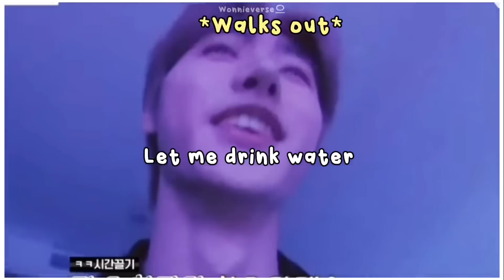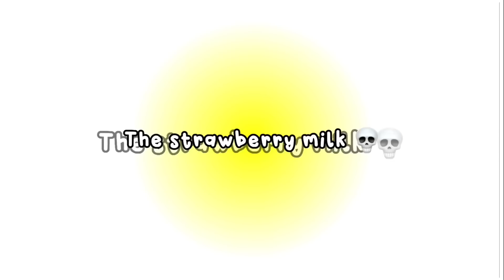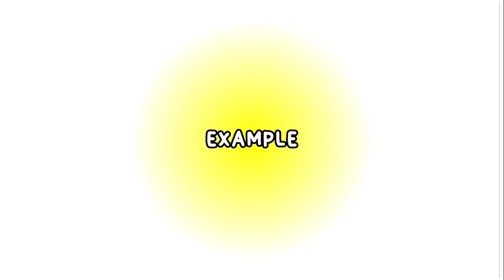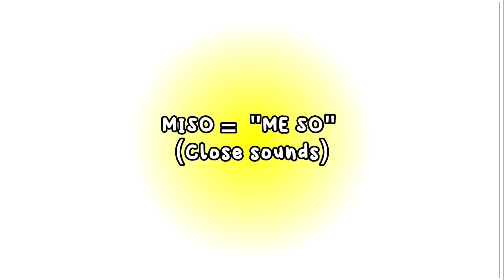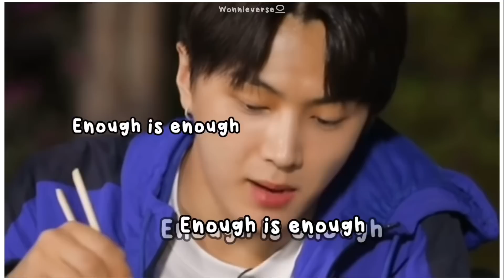Enhypen and their unique type of love language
Lately, Enhypen loves to teach and test each members, As someone who's not showy this is also my kind of love language LMAO I guess this is normal to guys especially if they're really close to each other.

Chapters:
0:00 Scaring Each Other
0:33 Eating each other's snacks
1:23 Cringing to each other's cute side
1:58 Exposing each other
3:11 loosing patience to each other
4:09 Steal parts in their choreo
4:41 Get the MIC and own the karaoke
5:19 Their GAME ft. The staffs
6:14 Cringe when someone is flexing
6:29 Show support to a rival in front of them
6:51 Mess aroung when eating
7:36 Pulls until someone fall
7:42 leave when someone speaks

Videos credits & used in the video (Chronological Order)

Title: Who is the real HERO out of ENHYPEN members? Welcome to Extreme horror house ENHYPEN COMEBACKSHOW

Title: EP.2-1 | Combination of talented HYBE

I only OWN THE EDITING PROCESS which I takes time to do it, to upload a well-made entertainment/Parody content. From finding the right clips(In bunch of contents uploaded from YouTube and other platforms), Arranging them so fans can come along and get the context, creating story/content, Putting the right sounds, animations, English clear subtitles, Thumbnails and turn it into a new narrative which falls under FAIR USE:

❝ FAQS ❞

Hi! My name is Zee and I'm the one who makes this compilation video! 💛

ʚɞ What apps do you used in your videos & animation?
- Capcut
- VLLO
- VN

ʚɞ What apps do you used in your thumbnails?
- Canva Pro
- Studio
- Picsart
- Ibispaint

ʚɞ How many days does it take to make your one video?
- Usually 1-2 weeks depends on my schedule since I'm still into college

ʚɞ How did you know enhypen and how old are you being engene?
- Not to brag but I'm with them from the very start, from I-land last June 2020 up to now :))